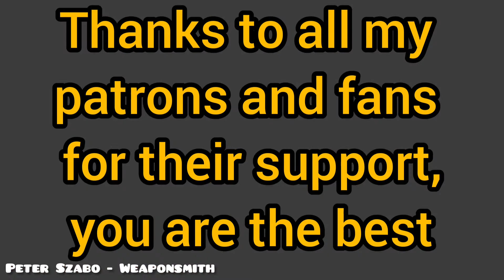February gifts for my Patreon patrons - WINNERS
You can help me spread my works and videos among more people ❤️

If you are interested in buying my products,
via Facebook or email.

MY PATREON - Premium content (and thank you for your support)